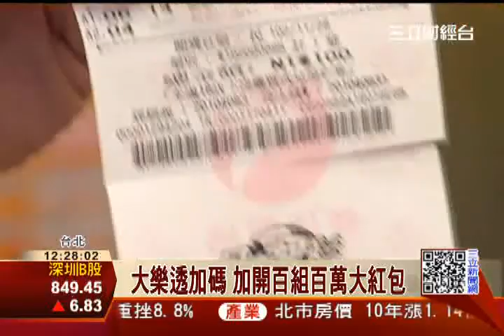大樂透加碼 加開百組百萬大紅包│三立財經台CH88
每到過年民眾相當喜歡買刮刮卡或是彩券試試手氣，台彩除了推出中獎機率高達七成的刮刮卡，年節期間大樂透也天天開獎，加碼一百組一百萬元的大紅包，讓大樂透預購金額大幅提高，業者開心表示業績至少成長3成。